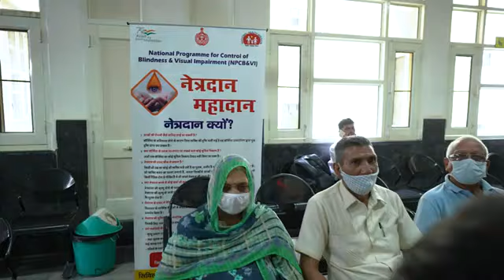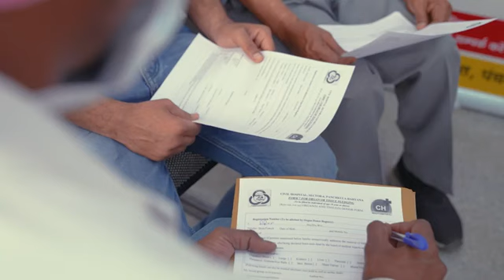Short Film on Eye Donation